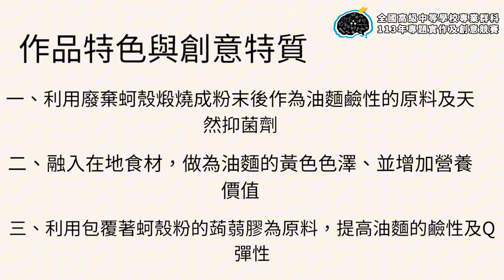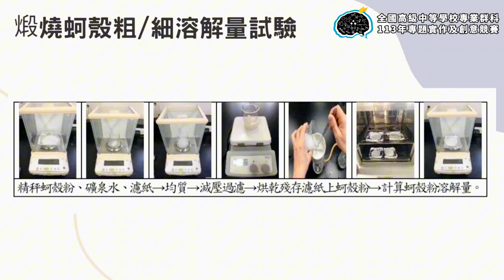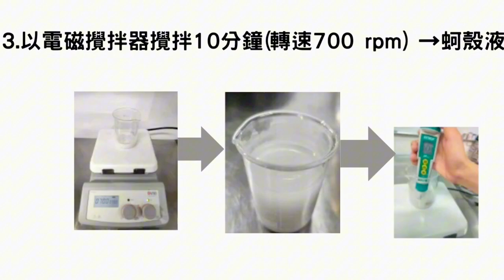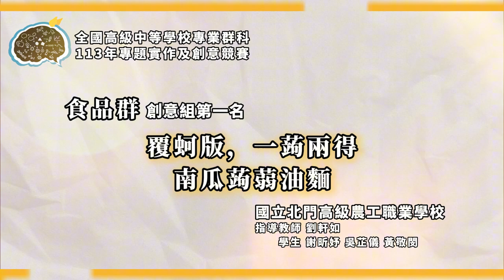113年決賽【食品群】創意組第1名：覆蚵版，一蒟兩得─南瓜蒟蒻油麵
得獎獎項：【食品群－創意組－第1名】
參賽學校：國立北門高級農工職業學校
作品名稱：覆蚵版，一蒟兩得─南瓜蒟蒻油麵
指導老師：劉○如
參賽學生：謝○妤、吳○儀、黃○閔